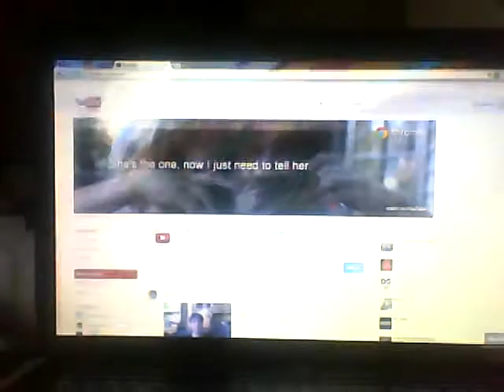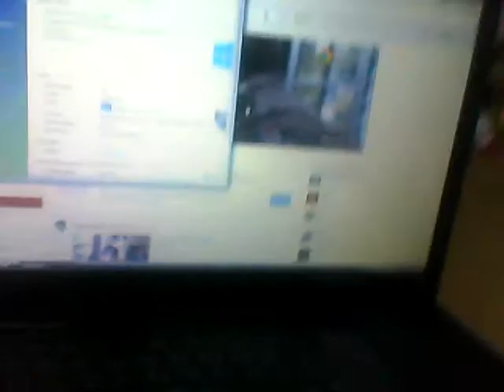review on Dell Inspiron 1750 (my laptop computer)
A Review of My Dell laptop computer
This laptop was £239
if you press F4 the screen goes darker
if you press F5 it gets grighter (Brighter)